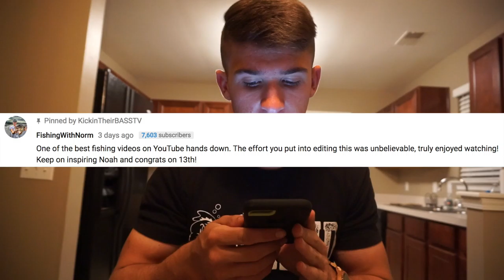Brought The Boat To The House & Tackle Preparation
Thank you guys so much for watching "Brought The Boat To The House & Tackle Preparation ". Let me know if you guys would like to see more videos like this and tip videos! Leave examples below on what you would like to see next! So pumped to be heading to the river tomorrow to make some dope content! Thank you guys so much for the support!